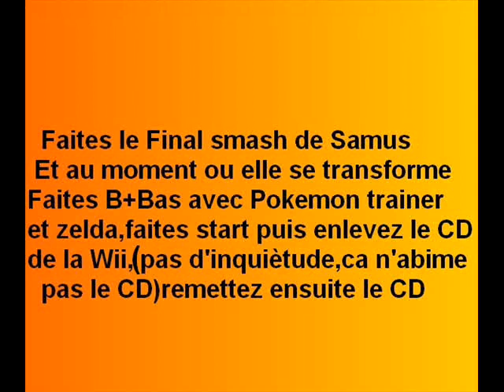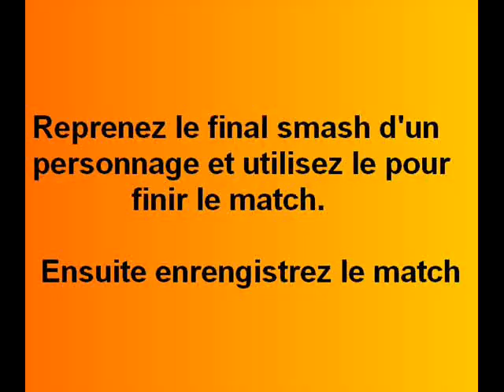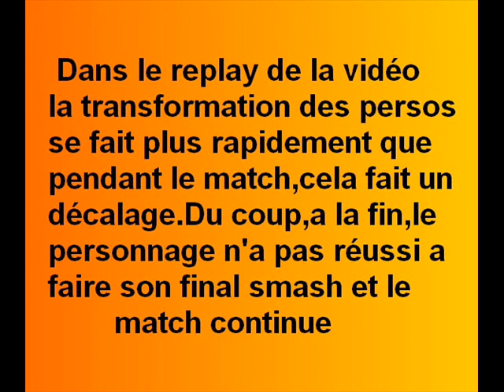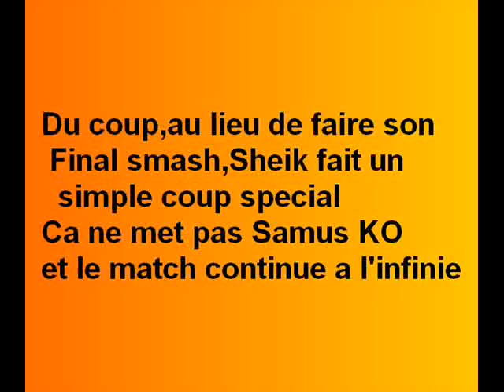SSBB Different replay glitch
Les replay sont différent du match